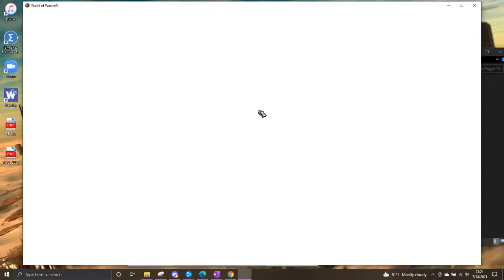Season 2: +13 Sanguine Depths - Team: Midnight Choir